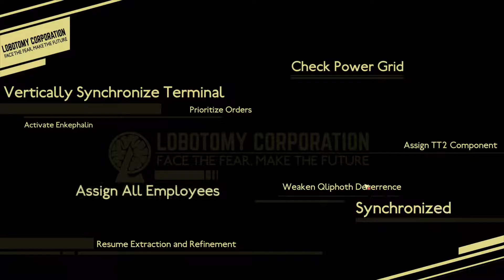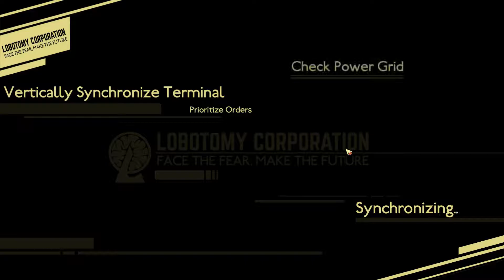Lobotomy Corporation - 5 - Cheers for the start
Today we have the monster management simulator; Lobotomy Corporation, continuing where we left off.